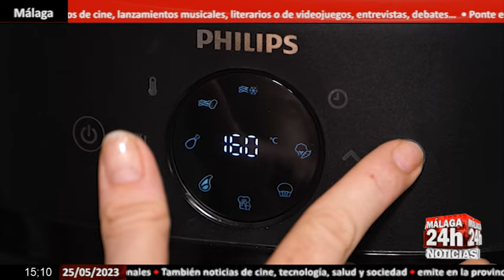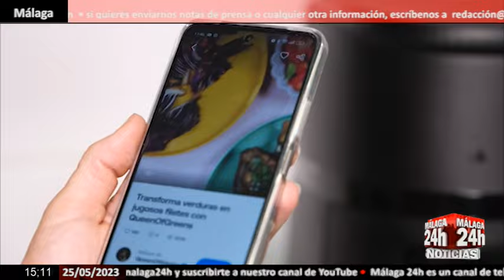🔴Noticia - 8 de cada 10 españoles usan la freidora de aire para ahorrar aceite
8 de cada 10 españoles usan la freidora de aire para ahorrar aceite en sus comidas. Es el electrodoméstico más famoso de la última década.

English:

8 out of 10 Spaniards use the air fryer to save oil in their meals. It is the most popular household appliance of the last decade.

Live streaming